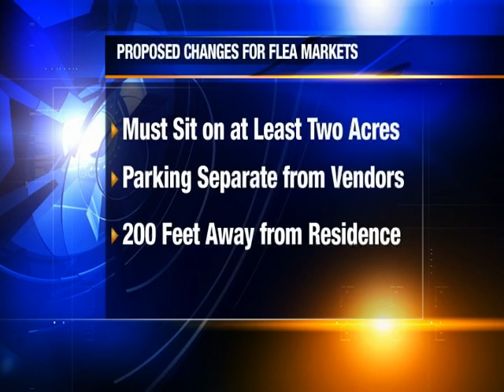Flea Market Rules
New rules could change where flea markets set up in Spartanburg County.